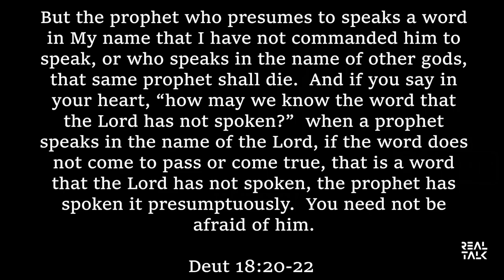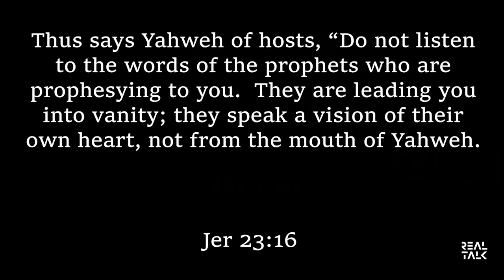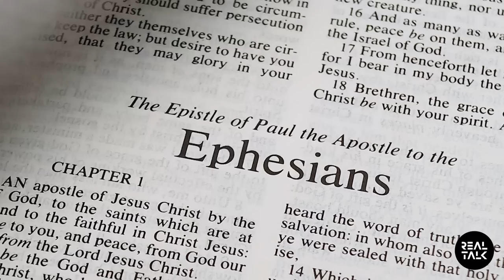Is Pat Robertson in HEAVEN or HELL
Pat Robertson just passed away, so is he in Heaven or Hell?  This episode of REAL TALK with answer that very question.  When you look at the evidence it will be clear where his soul is today.  Watch till then end and let me know what your thoughts are.

💟 ➡️THIS APP is DANGEROUS

 • This App is DANGE...

💟➡️ 5 Reasons to Avoid THE CHOSEN

 • 5 CRITICAL proble...

💟 ➡️AVOID JESUS REVOLUTION

 • Jesus Revolution ...

channel.